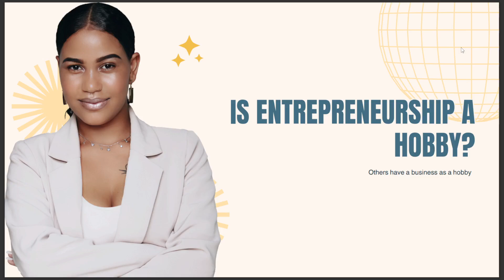IS ENTREPRENEURSHIP A HOBBY